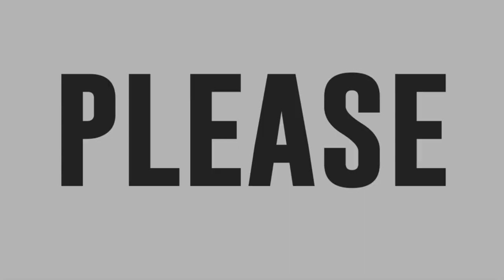Imon Strebel sings Unwell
Imon Strebel sings Unwell by Matchbox Twenty.